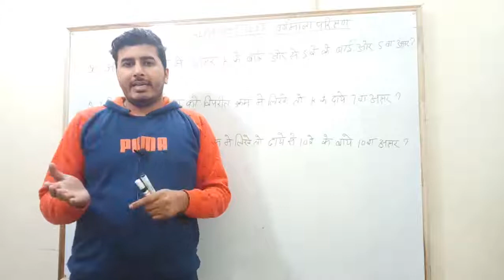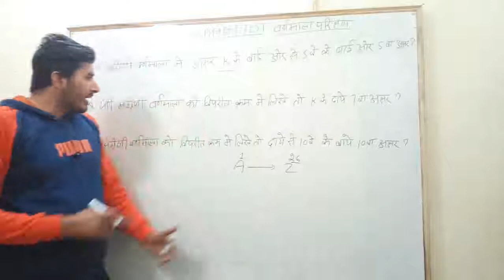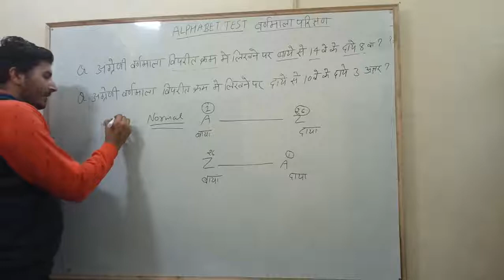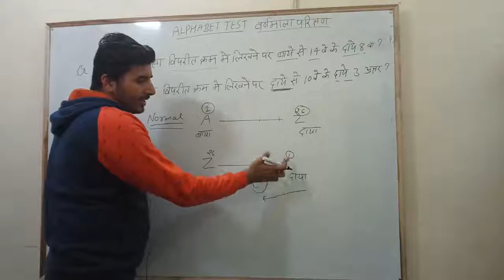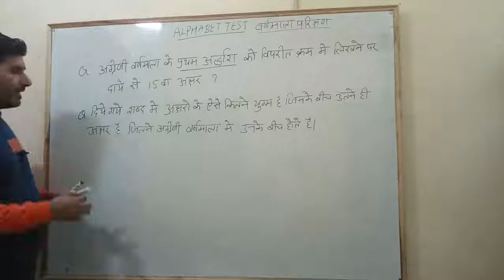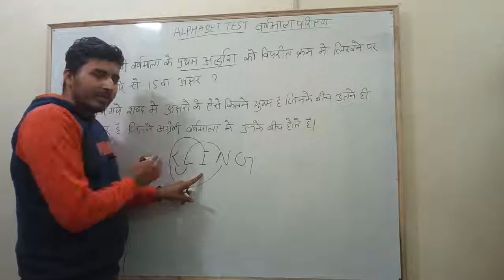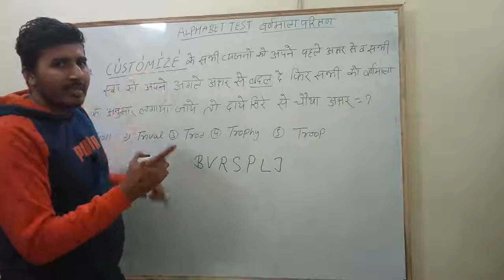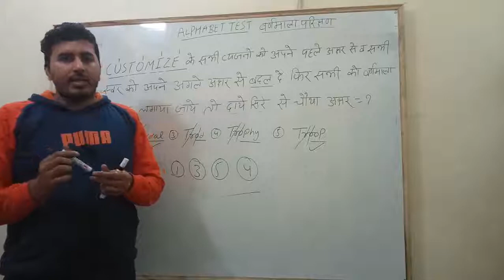Alphabet Test Reasoning Tricks | वर्णमाला परिक्षण | SSC,BANK,RAILWAY,PO,UPSC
नमस्कार दोस्तों स्टडी शॉट में आपका स्वागत है आज हम सीखेंगे रीजनिंग के एक बहुत ही इम्पोर्टेन्ट टॉपिक के बारे में जिसका नाम है वर्णमाला परिक्षण

Telegram:- search by typing study shot